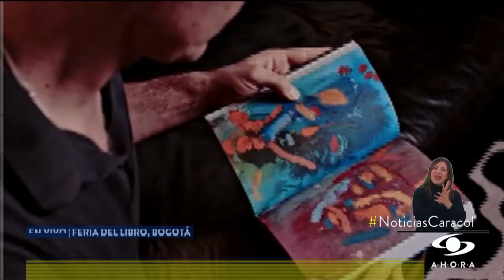Pedro Alonso, Berlín en ‘La casa de papel’, presenta su libro en la Filbo de Bogotá 2022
Uno de los invitados especiales de la edición de la Feria Internacional del Libro de Bogotá 2022 es el actor español Pedro Alonso, conocido principalmente por su personaje de Berlín en la serie ‘La casa de papel’. El artista presenta el ‘Libro de Filipo’.